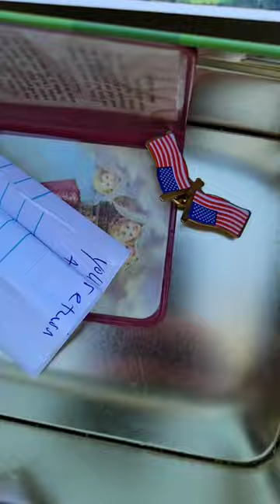We Keep Finding Weird Things using this App! RANDONAUTICA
RANDONAUTICA SHORTS